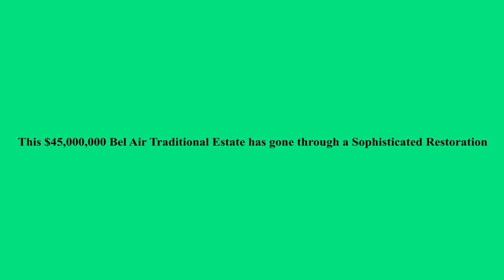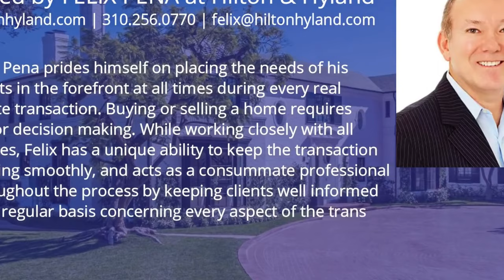$45M Bel Air Traditional Estate has gone through a Sophisticated Restoration 4K | Million 💲 Designs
A Bel Air traditional gem, originally designed by William J. Gage and Harry G. Koerner, this iconic estate has gone through a meticulous and sophisticated restoration and transformation. Set on a promontory between the legendary Bel-Air Hotel and Bel-Air Country Club, this captivating and elegant residential property in its purest form will disarm even the most ardent traditionalist. Boasting five fireplaces, a primary bedroom retreat, four other bedroom suites, a sumptuous library, office, and study with a wet bar and wine cellar add to the estate's grandeur. Luxury abounds in the formal living and dining room, breakfast room, and expansive open kitchen with top-of-the-line appliances. An opulent lower level features a game room with bar and seating, a detached two-bedroom guest house with fireplace, two baths, and an oversized pool with pavilion. The main house is set on approximately .88 pristine acres with panoramic city views overlooking some of old Bel Airs finest estates and stretching all the way beyond downtown.

Price: $45,000,000
Beds: 5
Baths: 8
Living: 7,266 sqft
Lot size: 1.94 Acres
Built: 1938 | Renovated in 2021

✅𝗦𝗮𝗹𝗲 𝗔𝗴𝗲𝗻𝘁 & 𝗖𝗿𝗲𝗱𝗶𝘁 :
Courtesy of : Felix Pena - Hilton & Hyland
Video Credit : Berlyn Media | 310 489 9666 | | INTRO: Berlyn Photography, architectural and real estate photography and videos, Los Angeles, Beverly Hills, Hollywood Hills, Santa Monica, Malibu, Santa Barbara.)